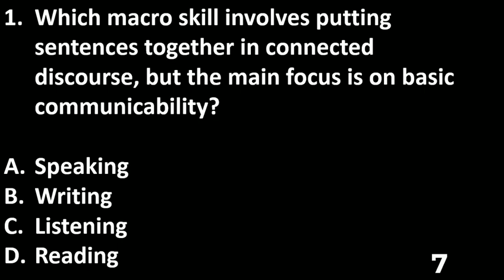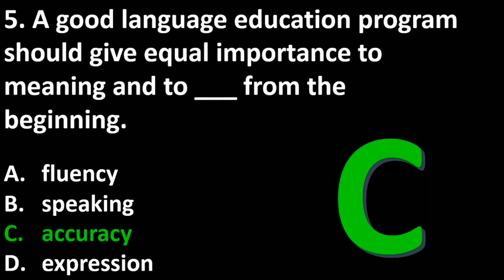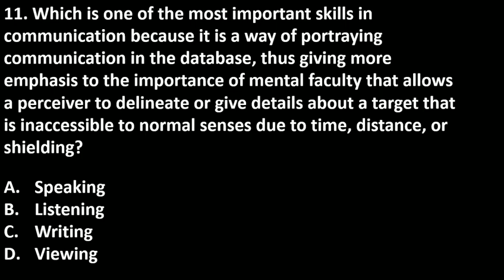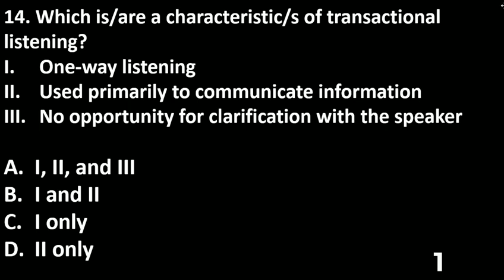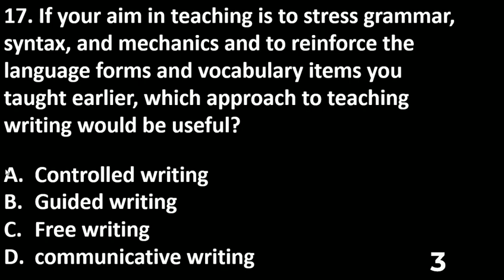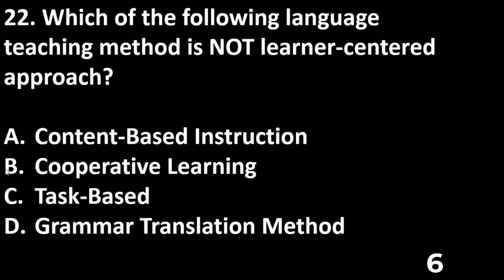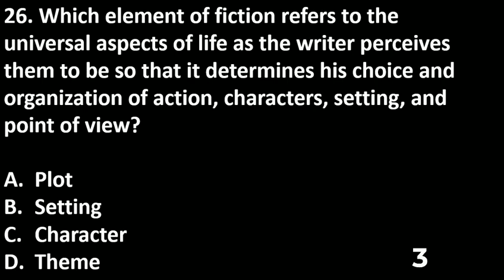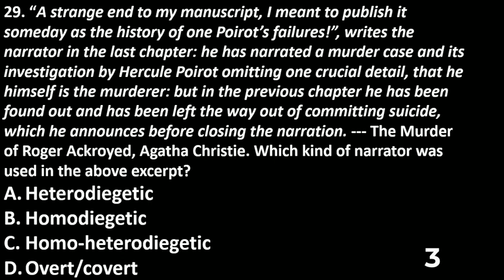ENGLISH MAJOR NEW CURRICULUM (LICENSURE EXAMINATION FOR TEACHERS) LET 2023 FINAL COACHING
The purpose of this video entitled  ENGLISH  MAJOR  NEW  CURRICULUM  (LICENSURE  EXAMINATION   FOR  TEACHERS)  LET  2023  FINAL COACHING is to help LET examinees pass the Licensure Examination for Teachers 2023.

, let reviewer english,
english major let 2023 kalorama rd. nw
english major let 2023 kalia rd